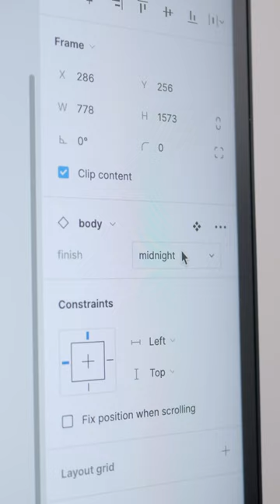Design What You Desire? iPhone 14 Pro Reveal!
Ready for some designer magic? 🪄✨

All my designer folks unite! How we wish it was this easy getting the latest and greatest right? Lol. 😅

I was practicing my skills in using Figma components, trying out nested and more complex ones, when I suddenly thought of this content. Haha. 💡

I was like “I wonder if we can design the phone we wanted, part by part, and just get it then and there?” Lol. And here we are! 📣

I guess I’m one of them island bois now? Welcome iPhone 14 Pro to the arsenal! What are your thoughts on the Dynamic Island? 🧠